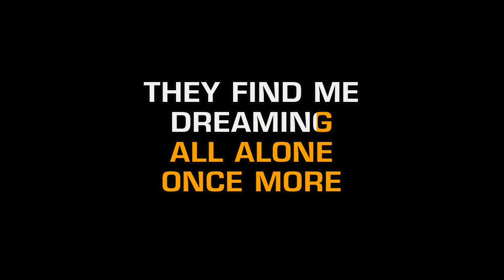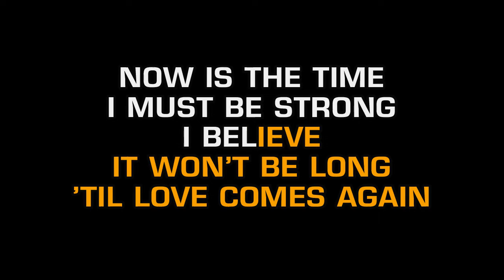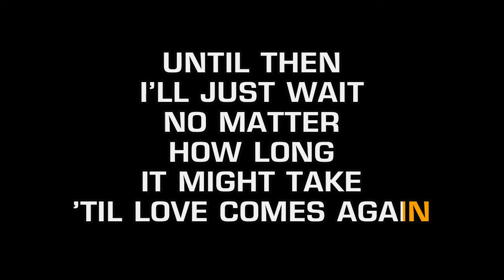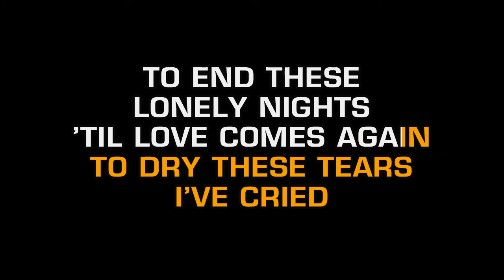Reba McEntire - Till Love Comes Again (Karaoke)